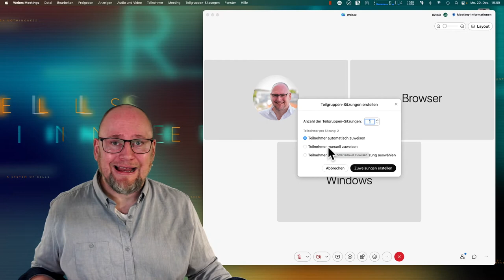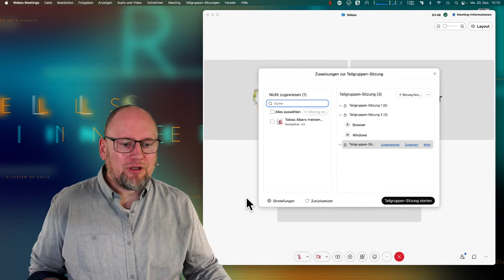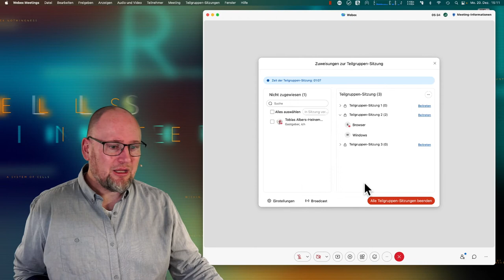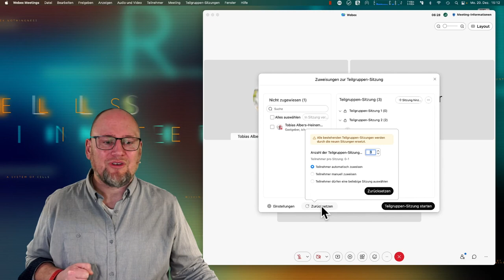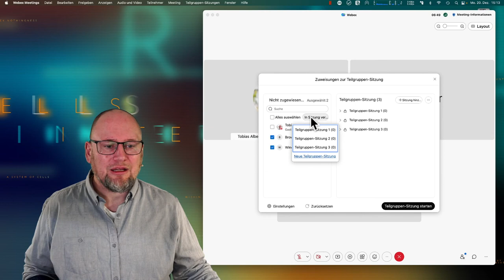Webex-Kurs 5/9: So arbeitest du mit Kleingruppenräumen